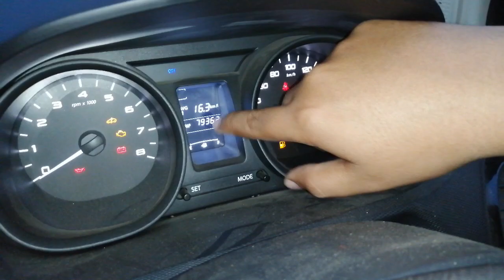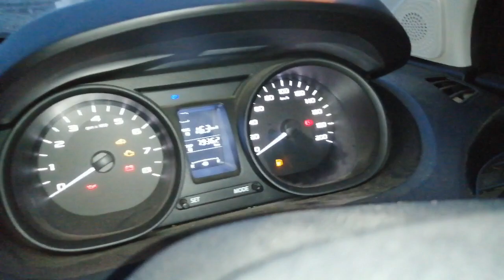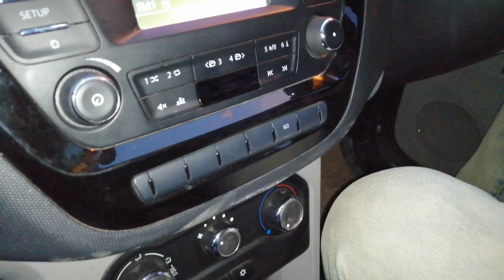Tata Tiago Review after one year